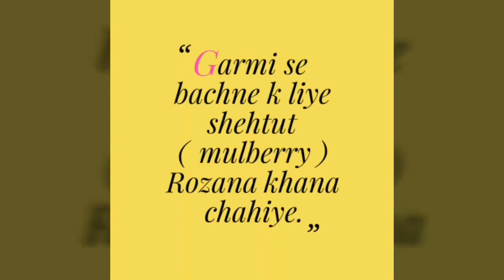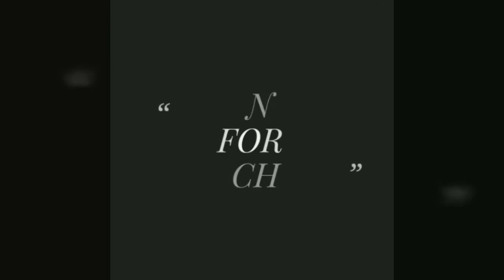Unique Kurkure Kabab | कुरकुरे कबाब |Ramadan Special | By FoodGuide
Try this unique Kabab and u will love it.

Unique Kurkure Kabab By foodguide |अनोखा कुकुरे कबाब फूडगाइड द्वारा |
How to make unique Kurkure Kabab at home.
घर पर कुकुरे कबाब कैसे बनाएं |

Kurkure Kabab recipe,Unique Kabab. Unique Kurkure Kabab,Unique Kabab recipe,Indian kabab, Indian kabab recipe, कुकुरे कबाब,FoodGuide.

Ingredients :
1 - Boiled and shredded chicken = 200 gm
2- Green Chilli Sauce =1 tsp
3- Soya sauce = 2 tsp
4- Garam Masala = 1 tsp
5- Crushed Red Chilli = 1 tsp
6- White Pepper = 1&1/2 tsp
7- Black Pepper = 1 tsp
8- Cumin powder =1/2 tsp
9- Mayonnaise  =1 tbsp
10- Coriander Leaves = 2 tbsp
11 - Amul Cheese Cube = 2 tbsp
12 - Bread Slices = as required